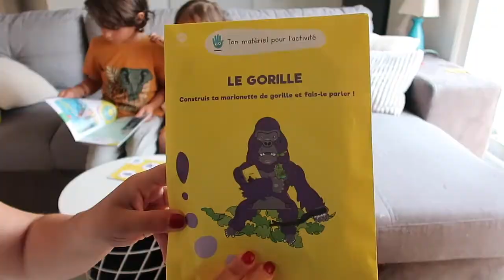Pandacraft - Kit du mois de juin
Bonjour, bonjour,
Aujourd'hui on vous montre le kit Pandacraft du mois de juin.
Bonne journée.
A bientôt.
Mon code de parrainage : RF-G3TOV

📷 Canon PowerShot G7X Mark II
💻 Montage : iMovie
Laura.